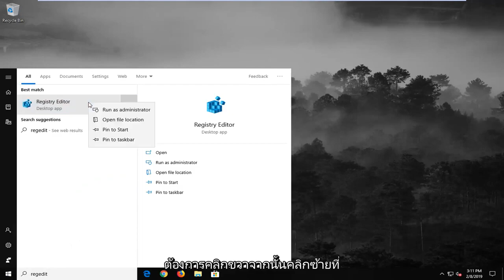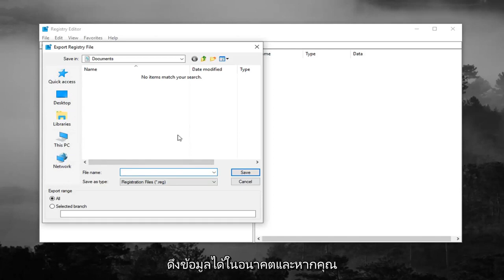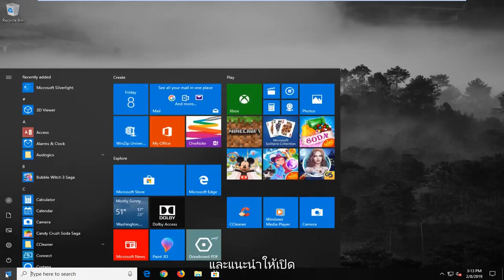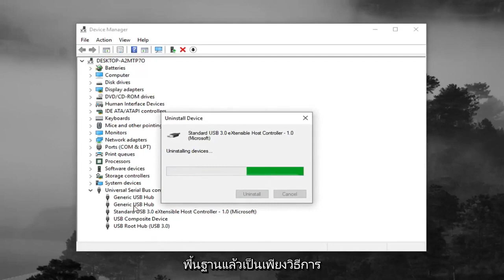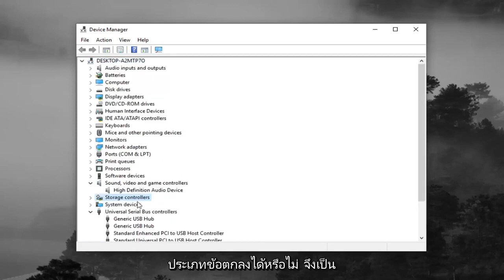แก้ไข USB ไม่ทำงานรหัสข้อผิดพลาด39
ในคู่มือนี้ คุณจะพบคำแนะนำเกี่ยวกับวิธีการแก้ไขข้อผิดพลาดของอุปกรณ์ USB 39 (พอร์ต USB และอุปกรณ์ไม่ทำงาน) เมื่อคุณได้รับข้อผิดพลาด USB Error 39 ตัวควบคุม USB ทั้งหมดจะปรากฏขึ้นพร้อมกับเครื่องหมายอัศเจรีย์ที่ Device Manager และคำอธิบายข้อผิดพลาดแบบเต็มคือ: Windows ไม่สามารถโหลดไดรเวอร์อุปกรณ์สำหรับฮาร์ดแวร์นี้ได้ ไดรเวอร์อาจเสียหายหรือสูญหาย (รหัส 39)”: